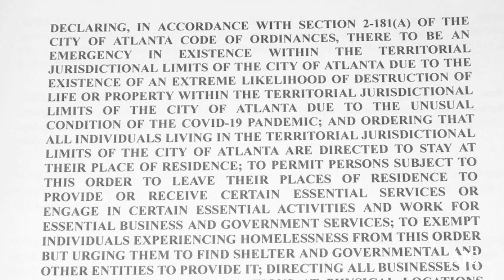AJC In Context: Stay-at-home order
Writing/Research: Joseph Ferguson @Jfergal/